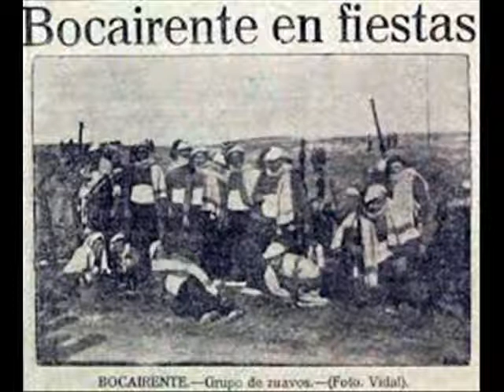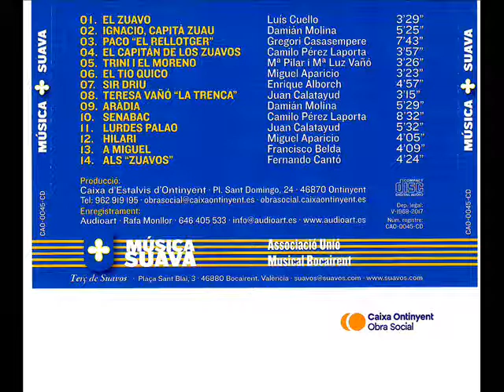ARADIA MC Damian Molina Beneyto